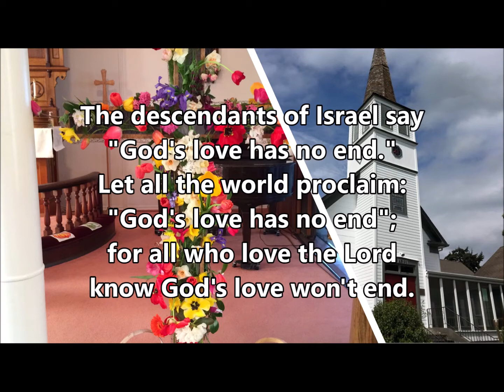Rejoice and Be Glad | Psalm 118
Words and Music by Patrick Geary

from Psalm Songs for Lent-Holy Week-Easter
edited by David Ogden and Alan Smith
Augsburg Fortress

Originally in D minor...Transposed to F# minor.